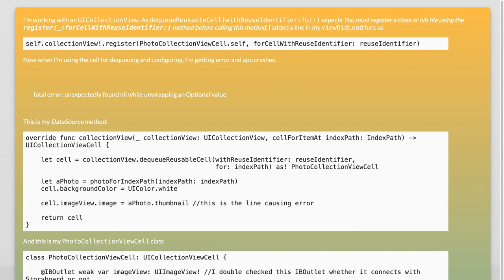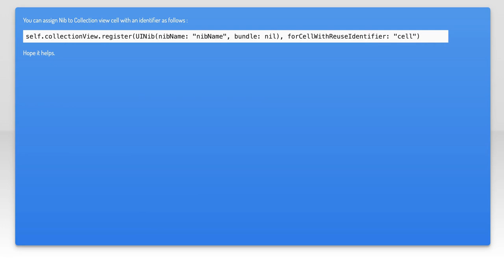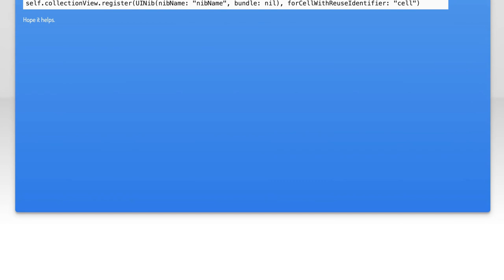Common Issues with register(_:forCellWithReuseIdentifier:) in UICollectionView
In this video, we dive into the common pitfalls developers encounter when using the `register(_:forCellWithReuseIdentifier:)` method in UICollectionView. Whether you're a beginner or an experienced iOS developer, understanding these issues is crucial for building efficient and error-free collection views. Join us as we explore typical mistakes, best practices, and tips to ensure your UICollectionView cells are registered correctly and perform optimally.

Today's Topic: Common Issues with register(_:forCellWithReuseIdentifier:) in UICollectionView

Related to